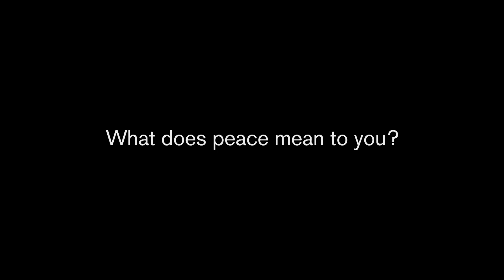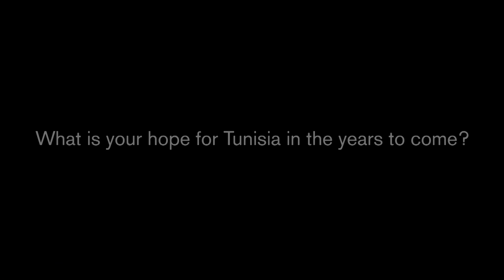Mohamed Fadhel Mahfoudh, President of the National Order of Lawyers.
This film is part of The Nobel Peace Prize Exhibition 2015 - The Tunisian Method at the Nobel Peace Center. It is an interview with Mohamed Fadhel Mahfoudh, President of the National Order of Lawyers. He is one of the four representatives of the National Dialogue Quartet from Tunisia that was awarded the Nobel Peace Prize for 2015.
(c) The film is made by Tunisia Live for the Nobel Peace Center in Oslo, Norway.